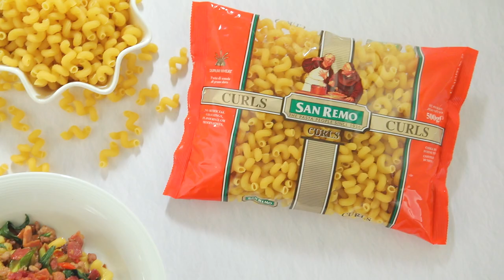พาสต้าผัดมะเขือยาวย่าง สูตรเด็ด ทำง่าย สไตล์ อ.ยิ่งศักดิ์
พาสต้าผัดมะเขือยาวย่าง
Stir Fried green Long Eggplant with Pasta

ผลิตภัณฑ์:ซันเรโม

สิ่งที่ต้องเตรียม (พาสต้าผัดมะเขือยาวย่าง)
เคิร์ล พาสต้า #27 (เส้นพาสต้าแบบสั้นรูปหยัก) ตรา ซันเรโม100 กรัม
น้ำมันพืช สำหรับฉ่า
มะเขือยาวหั่นเป็นท่อน  200 กรัม
น้ำมันพืช สำหรับผัด
กระเทียมสับหยาบ  1 ช้อนโต๊ะ
พริกขี้หนูแดงหั่นแฉลบ  2 ช้อนโต๊ะ
เบคอนหั่นชิ้นสี่เหลียม  50 กรัม
เบคอนเจียวกรอบ สำหรับโรยหน้า
ช่อโหระพาและพริกขี้หนูแดง สำหรับตกแต่ง

วิธีทำ (พาสต้าผัดมะเขือยาวย่าง)
1. เทน้ำลงในภาชนะ นำขึ้นตั้งไฟพอเดือด ใส่เกลือป่นเสริมไอโอดีน คนให้เข้ากัน ใส่เคิร์ล พาสต้า #27 (เส้นพาสต้าแบบสั้นรูปหยัก) ตรา ซันเรโม ต้มนานประมาณ 6 นาที หรือจนกระทั่งสุก ตักขึ้น พักไว้
2.นำมะเขือยาวลงฉ่าในน้ำมันพืชที่อุ่นเตรียมไว้ ฉ่าพอขึ้นสีตักขึ้นเตรียมไว้
3.ใส่น้ำมันพืชลงในภาชนะ นำขึ้นตั้งไฟพอร้อน ใส่กระเทียมสับ พริกขี้หนูแดงสับและเต้าเจี้ยว ผัดจนมีกลิ่นหอม ใส่หมูสับและเบคอน ผัดให้เข้ากัน
4.ปรุงรสด้วย ซีอิ๊วขาวและน้ำตาลทราย ผัดจนส่วนผสมทั้งหมดเข้ากันดี ใส่มะเขือยาวที่ทอดไว้ ตามด้วย เคิร์ล พาสต้า #27 (เส้นพาสต้าแบบสั้นรูปหยัก) ตรา ซันเรโมต้มสุก และใบโหระพา ผัดพอเข้ากัน ปิดไฟ
5.ตักใส่ภาชนะ โรยเบคอนเจียวกรอบ ตกแต่งด้วยช่อโหระพาและพริกขี้หนูแดง ให้สวยงาม พร้อมเสิร์ฟ

▲Line @yingsakfood